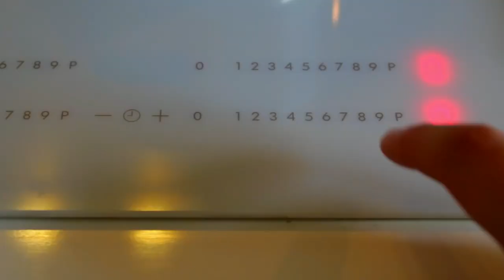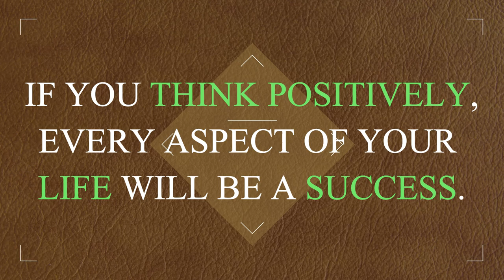Impossible Love, Hate Rice Experiment - The Rice Experiment (Effect Of Love And Hate On Rice) 2020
This was an experiment conducted for over two months. Three jars, one marked with love, one with hate and one "ignore" and some boiled rice was put into each one. Positive energy was focused towards the love jar telling it beautiful thing and to the "hate" jar really bad things were said to it. The 'ignore' jar had nothing said to it. This resulted in one of the most amazing things you can ever see. I recommend all of you to try this out.

Impossible Love, Hate Rice Experiment - The Rice Experiment (Effect Of Love And Hate On Rice) The Impossible Rice Experiment - The Impossible Love Hate Rice Experiment | Must Share

the impossible rice experiment -  | the impossible rice experiment | speed up your manifestation. I first read about the rice experiment in “The Hidden Messages in Water” by Masaru Emoto
Watch What the Bleep Do We Know

TESTING THE VIRAL RICE EXPERIMENT - YouTube The love hate rice experiment | Thank you Pharaohs for vibing w/me, please don't forget to subscribe Mind this: Research reveals the power of the mind
In the New Thought philosophy, the Law of Attraction is the belief that positive or negative thoughts bring positive or negative experiences into a person's life

What's the rice experiment, you're asking me

Tag Archives: rice experiment debunked if you’re looking to try something new or for an activity such as: power of words experiment  if yelling at rice works  water experiment  hidden messages in water  talking to water project  homemade science  rice experiment love hate difference test  cool science experiments  fun weekend project  or just a fun project with the family  watch the video to learn more...
the impossible rice experiment.
the impossible love hate rice experiment | must share. does the rice experiment hold advice for expats in thailand?
Dancing rice experiment for kids

 Produced on low budget, What the bleep do we know
The King of Random (TKOR) is a YouTube channel created by Grant Thompson that conducts DIY projects and experiments (such as cutting open spray paint cans and deep frying ballpoint pens) and often involving large amounts of a single item

The Rice Experiment | Testing The Viral Rice Experiment

 Ever tried the love hate rice experiment
When you unlock the power of the mind you unlock a life of no limitations
 The Law of Attraction has no scientific basis and has been dubbed a pseudoscience I googled "rice experiment debunked"

I would recommend seeing "What the Bleep Do We Know 9k Followers, 170 Following, 673 Posts - See Instagram photos and videos from The King Of Random (@thekingofrandom)
TESTING THE VIRAL RICE EXPERIMENT Another way to unlock the power of the mind to improve your life is to air out your toxic thoughts

Simply put, the Law of Attraction says that you will attract into your life whatever you focus on

The Rice Experiment - Demonstrating the Power of Words